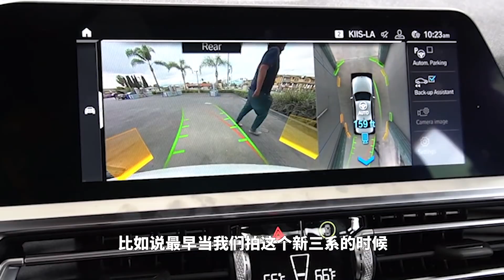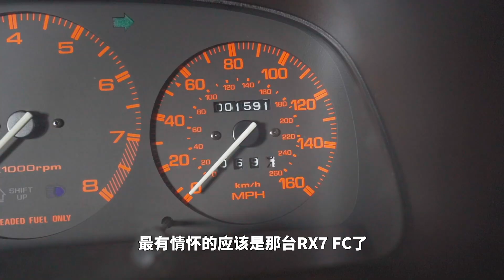吃漂移罚单，坐警车后排，进美国“局子“”，去年我都干了什么？萝卜北美年度盘点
简介：年终总结可以晚，但不能没有！这集我们就一起回顾一下萝卜北美的2019。在这8个月里，我们试了一堆中国没有但车迷想看的情怀车和性能车，当然也吃过罚单坐过警车还进过美国的“局子”……